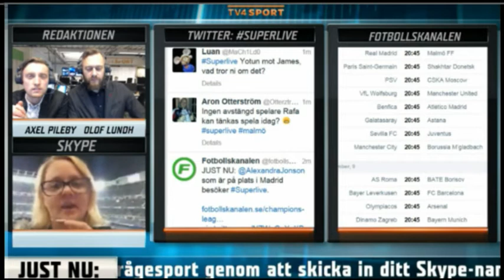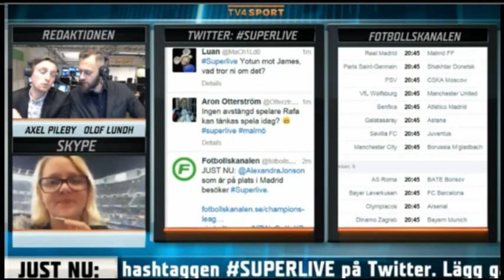SUPERLIVE - Experten om Guidettis första tid i Spanien: "Alla älskar honom" - TV4 Sport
SUPERLIVE: Se Alexandra Jonsson om John Guidettis första tid nere i Celta Vigo.